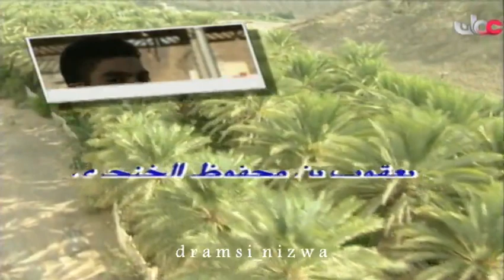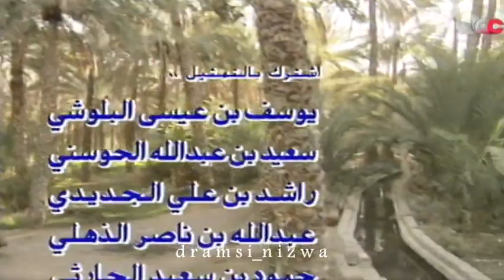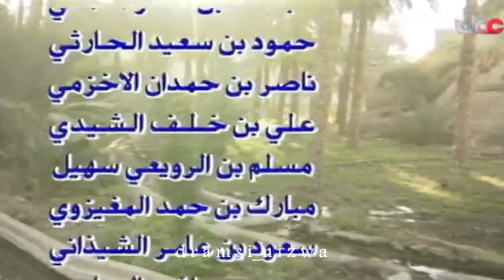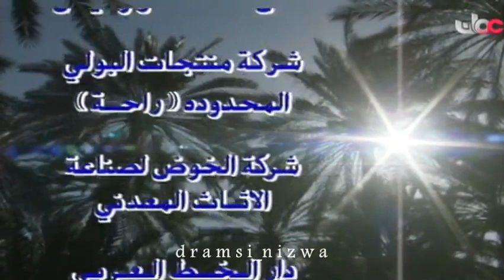المسلسل العُماني دروب الحلقة 6 إنتاج 1994م